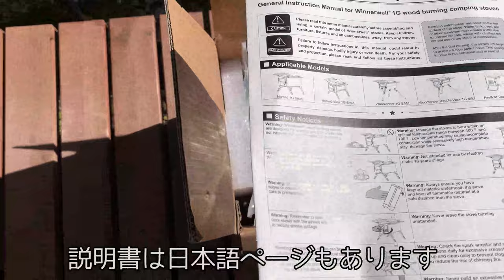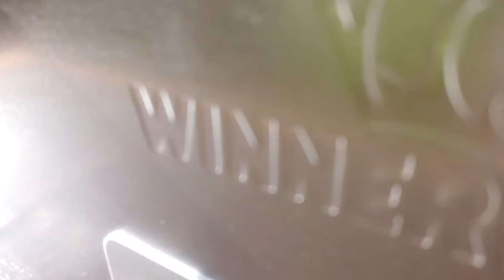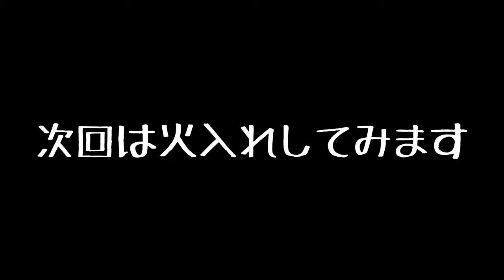【キャンプギア】ノマドビュー ソロキャンプ向け 最強薪ストーブ Winnerwell Nomad View Review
薪ストーブ WinnerwellのノマドビューSサイズが届きました。色々と探しましたが、ソロキャンプ用、サイドビュー必須、重量、値段を考慮すると、一択でした。
まだ、自宅で組み立ててみただけです。次回は火入れしたいと思います。待ち遠しいですね。
薪ストーブの様子をこれからも提供していきますのでよろしければ登録お願いします。